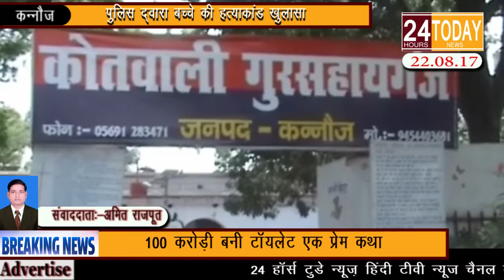24hrtoday Breaking News:- पुलिस द्वारा बच्चे की हत्याकांड का खुलासा Report By Amit Rajput